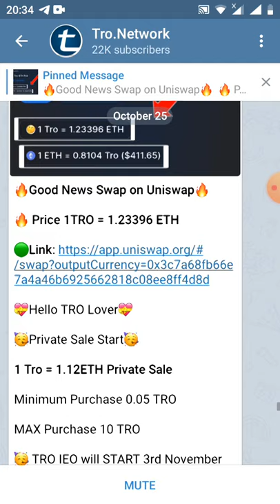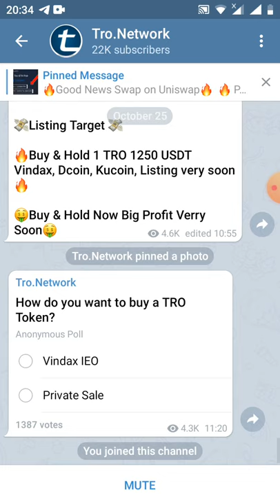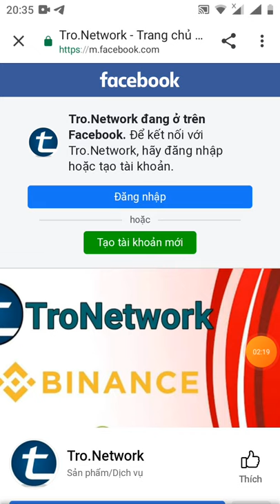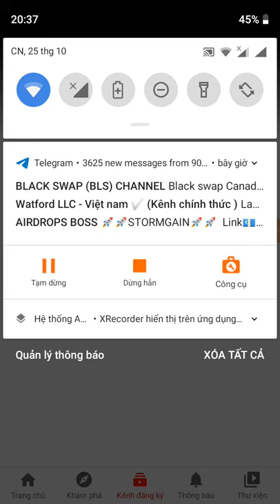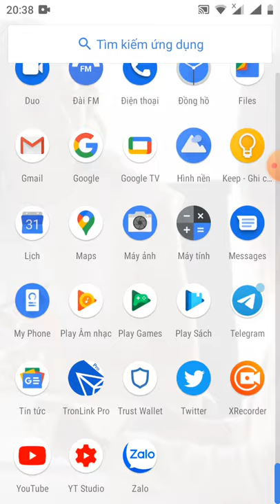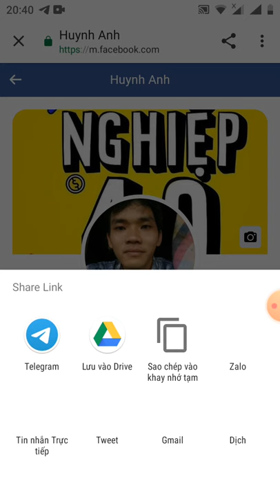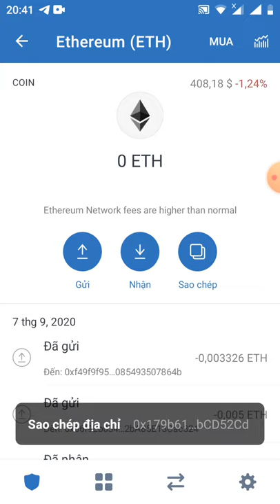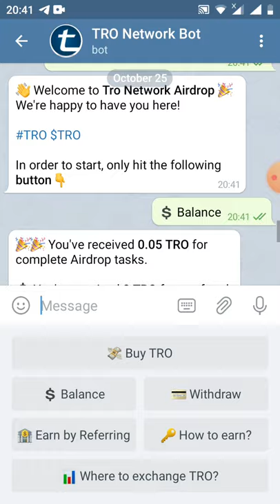HD nhận 0.05 token TrO=25$ _1Tr0=500$ đã lít sàn uniswap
🎉🎉 Congratulations, - Anh 🎉🎉

✅ 0.05 TRO successfully added to your balance.

👥 Get 0.005 TRO = ($2.5) for each valid referral.

💲  1 TRO = 500$

📨 Total TRO supply is 16,000 TRO.  Check TRO on Etherscan

⚠️ Note: Don't submit your Wrong information. If you don't complete all tasks, Your payment will be not made in distribution time.
Airdrop mới: TroNetwork (TRO)
 Phần thưởng: 0,05 TRO ($ 25)
 Đánh giá: ⭐️ ⭐️⭐️⭐️
 Ghi chú: Tổng nguồn cung là 16.000
 Tiêu điểm: Phát ngày 20/12

 Liên kết Bot Airdrop: trang airdrop

 🔹 Tham gia nhóm TroNetwork trên Telegram.
 🔹 Tham gia TroNetwork trên kênh Telegram.
 🔹 Và Theo dõi TroNetwork trên Twitter.
 🔹 Hoàn thành các nhiệm vụ bắt buộc khác.
 🔹 Gửi địa chỉ và chi tiết Eth của bạn.
 🔹 Nhận 0,005 TRO token cho mỗi lần giới thiệu.

 Lưu ý: Phần thưởng airdrop TRO có thể sẽ được phân phối đến địa chỉ ví của bạn vào ngày 20 tháng 12 và hãy nhớ rằng tất cả các đợt airdrop phải miễn phí.

 Xong ✅Done✅Done✅Done✅

 Thông tin thêm:
 TroNetwork là một dự án DeFi do cộng đồng định hướng bởi con người và vì con người, các quyết định và hành động của TRO được thực hiện bởi cộng đồng của nó thông qua bỏ phiếu để đảm bảo sự bình đẳng và công bằng cho tất cả mọi người.  Tro.Network là một dự án defi dựa trên erc 20 với mục đích là mang lại lợi nhuận cho tất cả người dùng.